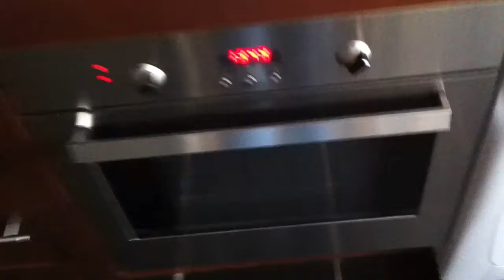vlomo10 Day 18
Day 18 of vlomo10